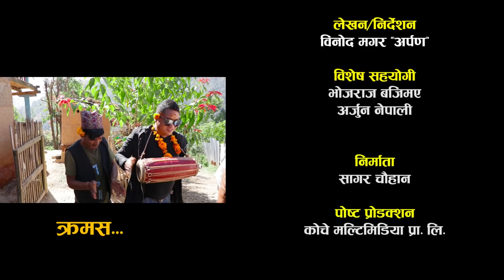Chandal Dhature Yespali Ko Tihar - New Nepali Serial 2020 - Rasmi Bhatt, Pragyasi Thapa, Binod Magar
Chandal Dhature
Cast: Rasmi Bhatt, Pragyasi Thapa, Binod Magar (Arpan), Sagar Chauhan, Kumar P.D, Anil Thapa Magar, Man Bahadur Thapa Magar, Binod Kadel, Surya Moktan, Prem Ghalan, Ram Syangtan, Dolma Dong Tamang, Alina Pathak
Child Artist: Nima Gole, Parista Gole, Simran Tamang
Assist. Camera: Gagan Bista
Make Up: Suman Dharane
Camera: Dhiraj Khatri
Edit: Prem Sharma Poudel
Post Production: Coach Multimedia Pvt.Ltd
Producer: Sagar Chauhan
Story/Direction: Binod Magar “Arpan”

Special Thanks
Bhojraj Bajimay, Arjun Nepali

Provided By Lil Bahadur Gharti
© by Budha Subba Digital Pvt.Ltd.